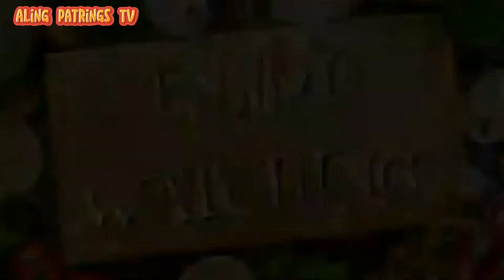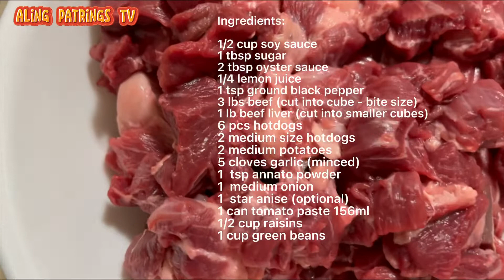How to cook Beef Mechado (Complete Tutorial)Aling Patrings TV Version